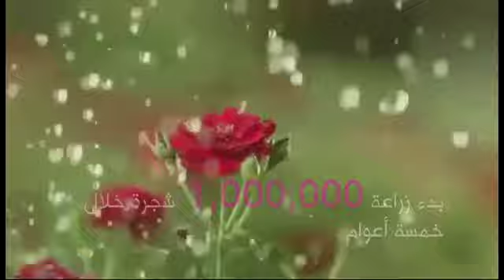زين والدعم الاجتماعي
تدرك زين السودان أن المشاريع التي تقوم بها في مجالات المسؤولية الإجتماعية سوف تلعب دوراً مهماً في تنمية قدراتنا نحو تحقيق أهدافنا الرامية الى أن ننمو ككيان رائد؛ فالتزامنا بأن نؤثر إيجابيا على حياة مجتمعاتنا هو أمراً يحتل يوما بعد يوم مكانة أكثر عمقاً في استراتيجية أعمالنا. تتركز مساهمة زين السودان تجاه المجتمع فى اربعة محاور وهي: التعليم والصحة وتنمية المجتمع والمحافظة على البيئة